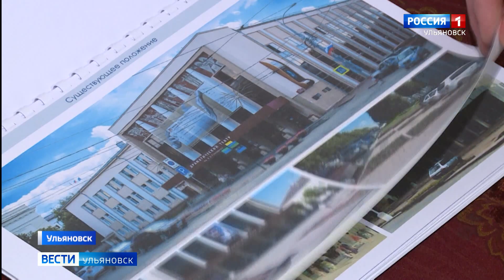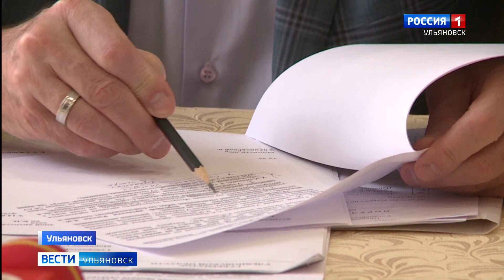Площадь будет носить имя Кларины Шадько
Театральная площадь перед ульяновским драматическим будет носить имя Кларины Шадько. Там же появится постамент прославленной актрисе.